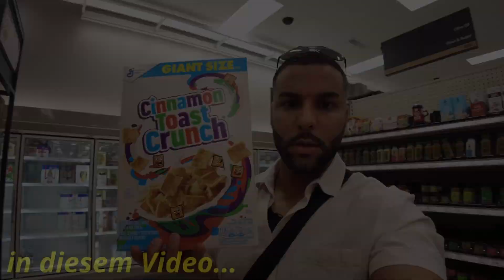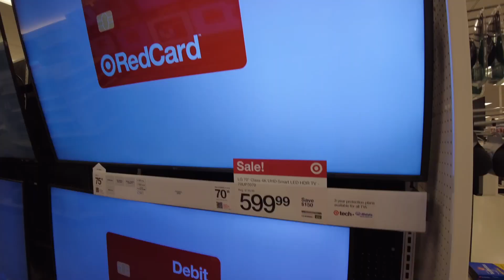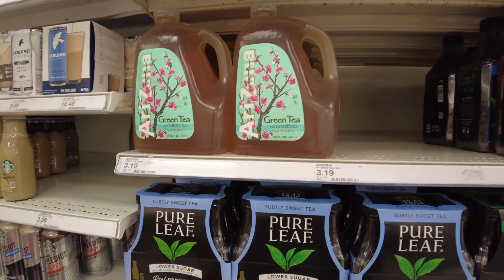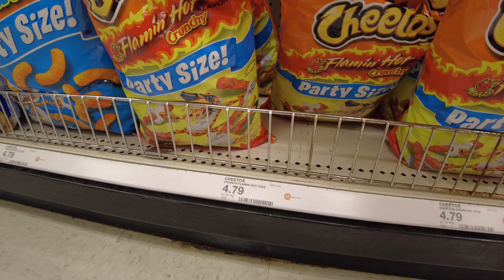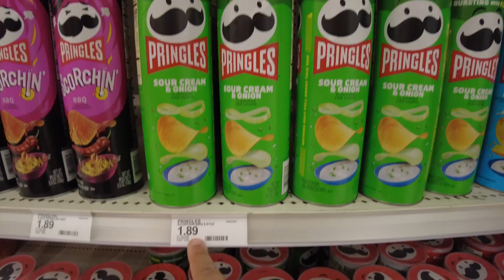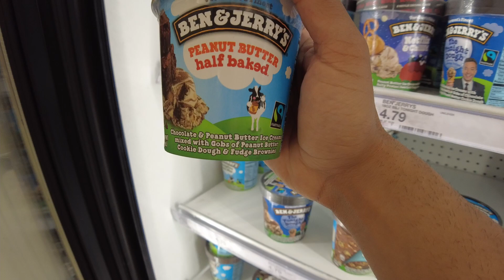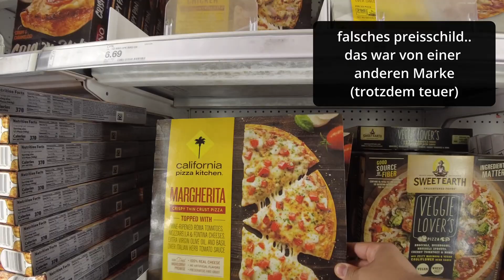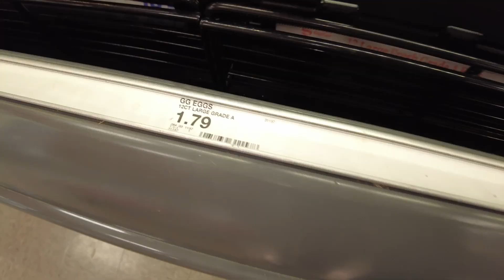Supermarkt Einkauf in Amerika (Inflation sein Vater)